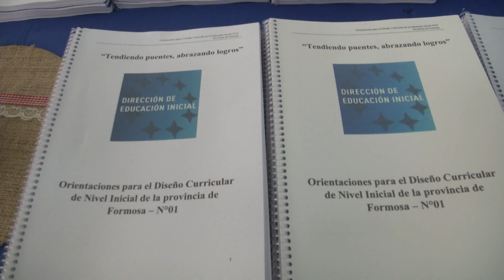ENCUENTRO DE ARTICULACIÓN DE DOCENTES DEL NIVEL INICIAL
BAJO EL LEMA “TENDIENDO PUENTES, ABRAZANDO LOGROS” SE REALIZÓ UN TALLER DONDE SE PRESENTÓ EL DOCUMENTO “ORIENTACIONES PARA EL DISEÑO CURRICULAR DE NIVEL INICIAL DE LA PROVINCIA”
EL ENCUENTRO SIRVIÓ PARA SOCIALIZAR EXPERIENCIAS Y ARTICULAR EL TRABAJO ENTRE NIVELES Y MODALIDADES
EN ESTE CONTEXTO, SE TRABAJÓ EN LA COMPLEMENTACIÓN DE LOS DISEÑOS CURRICULARES Y EN EL FORTALECIMIENTO DE LAS PRÁCTICAS ÁULICAS.